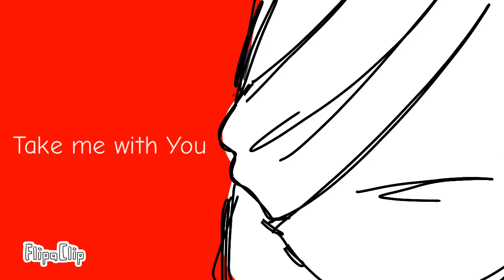Lost Umbrella meme [flash warning]